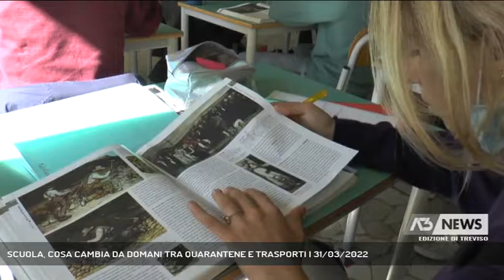SCUOLA, COSA CAMBIA DA DOMANI TRA QUARANTENE E TRASPORTI | 31/03/2022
A3 NEWS Treviso 31/03/2022 - TREVISO - Da domani, 1° aprile, con la fine dello stato di emergenza novità in arrivo anche per le scuole per quanto riguarda le quarantene e i trasporti || Dal 1 aprile con la fine dello stato di emergenza nuove regole anche per le scuole primarie, medie e superiori: con almeno 4 casi di positività tra gli alunni, le attività proseguono in presenza, con obbligo di mascherine FFP2 per 10 giorni dall’ultimo contatto. Per i ragazzi in isolamento sarà possibile seguire la didattica a distanza. Niente più quarantena dunque per i contatti stretti. Da domani però ci sarà il nodo dei docenti senza green pass rafforzato che potranno rientrare a scuola ma non potranno fare lezione in aula: si dovranno dunque trovare alternative per la loro attività. Novità anche sul fronte trasporti: non sarà più necessario essere in possesso del green pass e torna la capienza al 100%, resta invece l’obbligo di FFP2. E a proposito di scuola oggi la provincia ha illustrato ai Dirigenti scolastici i lavori di efficientamento energetico in 31 istituti superiori della marca su 37. Gli interventi, il cui costo si aggira intorno ai 4 milioni di euro,  permetteranno di risparmiare 1.700 tonnellate di CO2, riducendo del 30% il consumo di energia per l'illuminazione - Intervistati BARBARA SARDELLA (Dirigente Ufficio Scolastico Provinciale Treviso), STEFANO MARCON (Presidente Provincia Treviso) (Servizio di Francesca Bozza) - Segui Antenna Tre anche sul digitale terrestre! Visita il sito